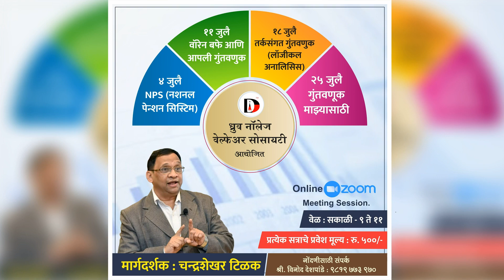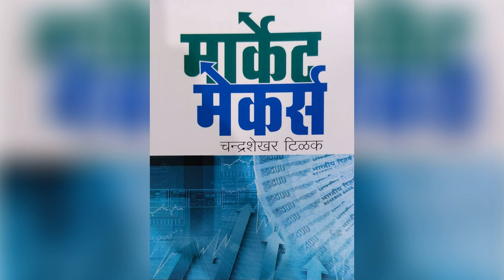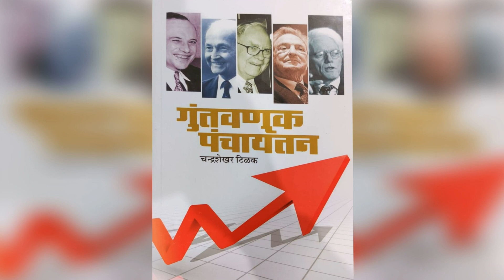Chandrashekhar Tilak ...झोमटो आयपीओच्या निमित्ताने... बाजारगप्पा.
झोमाटो आणि त्यानंतर लगेचच आलेले इतरही काही आयपीओ आणि या सगळ्यांना मिळालेल्या अभूतपर्व प्रतिसादाच्या पार्श्वभूमीवर काही विचार मांडणारा चन्द्रशेखर टिळक यांच्या " बाजारगप्पा " या सदराचा हा भाग.